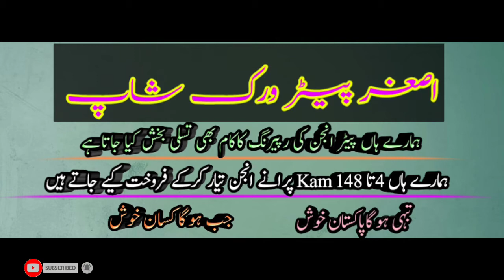F 170 4 hp Diesel Engine in Punjab pakistan best work . Mr. Asghar ali .2020